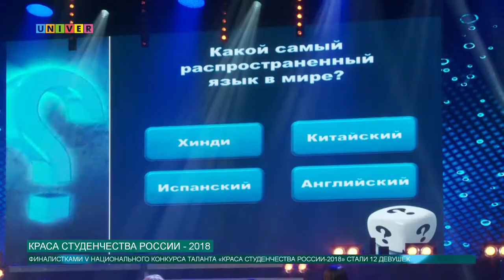КРАСА СТУДЕНЧЕСТВА РОССИИ 2018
Финалистками V Национального конкурса таланта «Краса студенчества России-2018» стали 12 девушек. Позади бессонные ночи, репетиции и переживания. Кто же из конкурсанток стал обладательницей главного титула? Узнавала наш корреспондент Анна Глазунова.